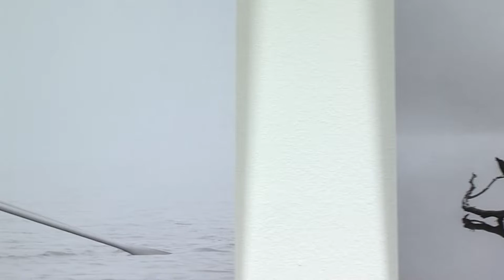Mecseki Fotóklub - tárlat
Megnyílt a 9. Mecsek Szalon. Itt a Mecseki Fotóklub tagjainak kiválasztott képeit láthatják az érdeklődők. A Civil közösségek Házában nyílt meg a tárlat, ami január 10-ig várja az érdeklődőket.